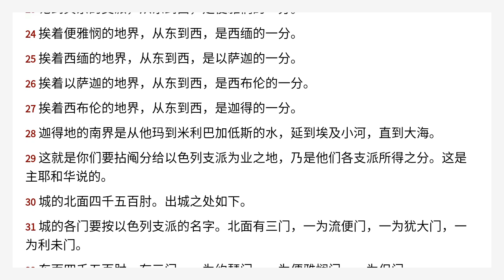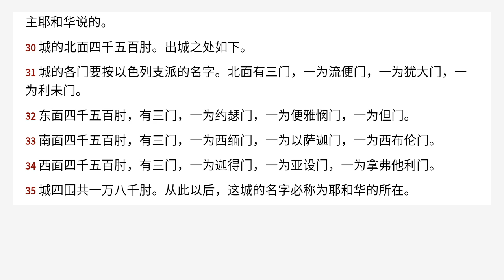以西结书 48 Chinese Union Version